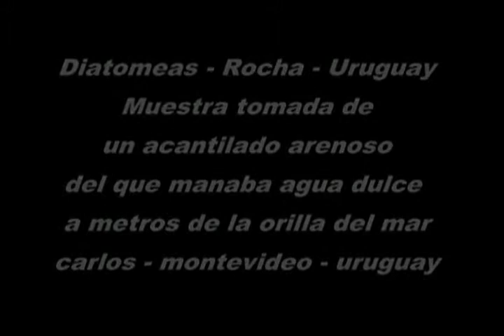Diatomeas - Rocha - Uruguay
Muestra tomada de zona costera de Rocha - Uruguay, en la que de grandes acantilados mana agua dulce.
Una pequeña desconocida.
Luego, seguramente Craticula.
Y un cristal vacio de una pariente tal vez de Eunotia montuosa.
Si conoceis algo de ellas, escribid.

Sample taken from coastal Rocha - Uruguay, where large cliffs flowing fresh water.
A little known.
Then, surely Craticula.
And an empty glass from a relative perhaps of Eunotia montuosa.
If you know something about them, write.